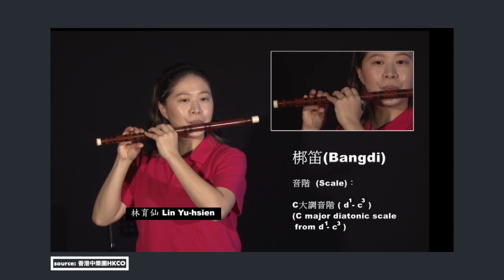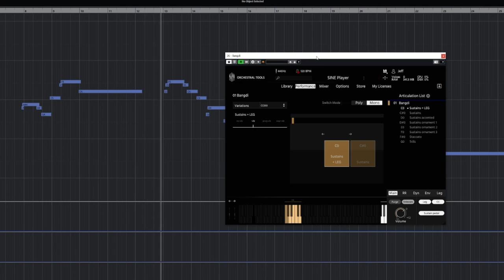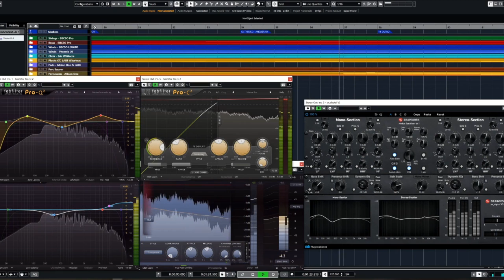The Winning Formula from a Top Competition Composer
Jeff Hijlkema, winner of our April 2023 Composing Competition, explains how he wrote his winning track.

🏛 Learn how to compose music!